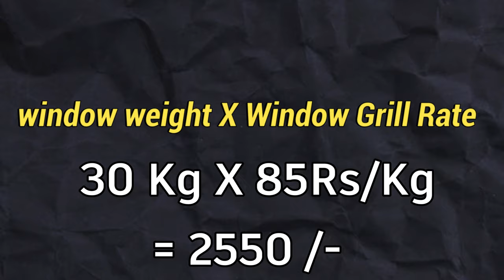लोहे की ग्रिल लगवाने को कितना खर्च आता हैं | Window grill latest rate and window grill price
Hi in this video we will see how much it will cost for one window grill ,window grill rate per kg , window grill rate and more about window grill